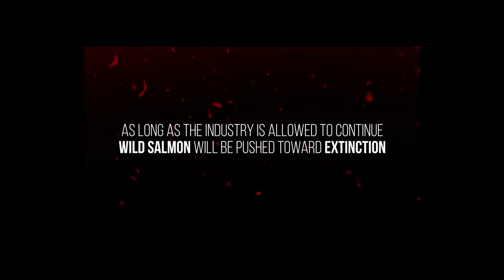Citizen's Forum 4-December-2019: Will Smith interviews local author Terry Oliver